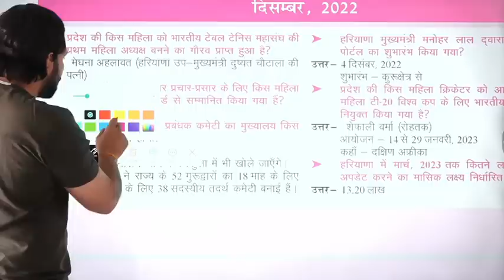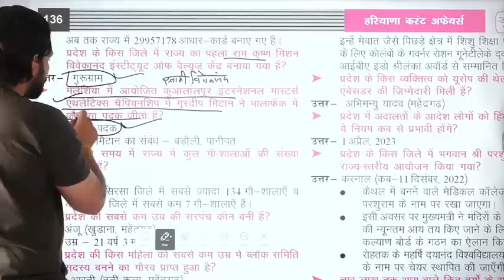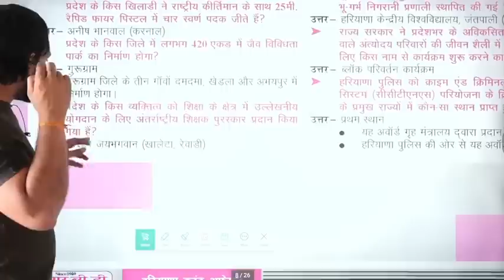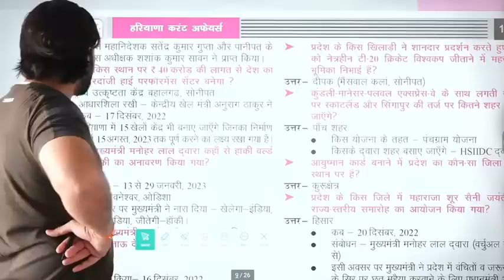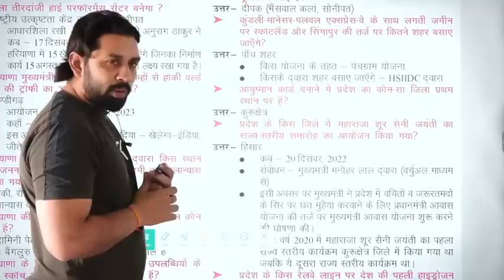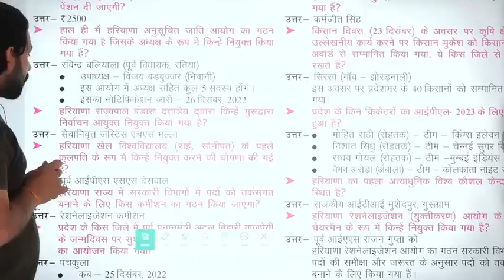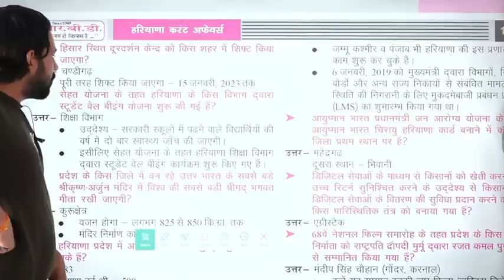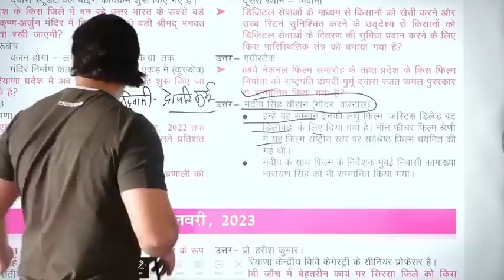Haryana Gk | Haryana Current Affairs December 2022 | Pardeep Sir